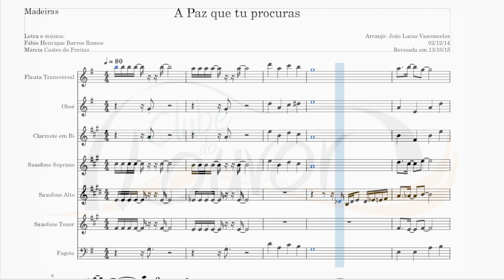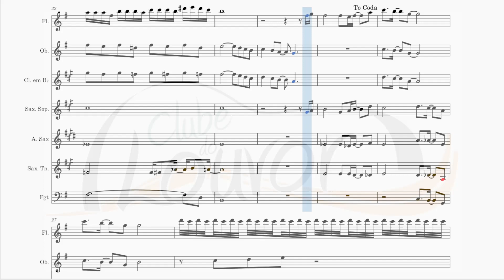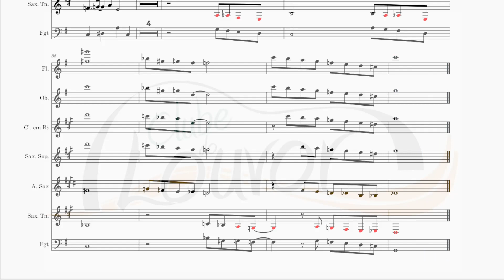A PAZ QUE TU PROCURAS (ICM) - MADEIRAS